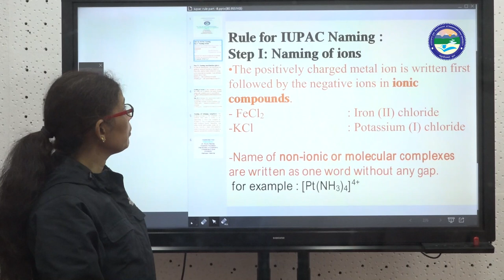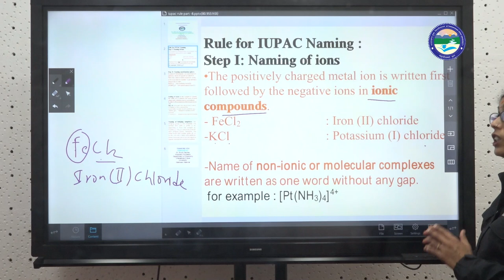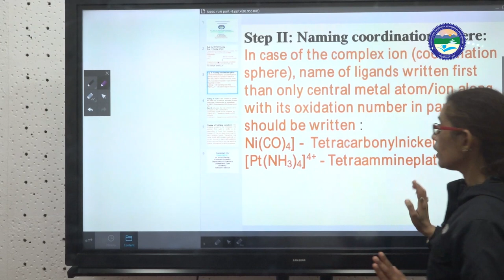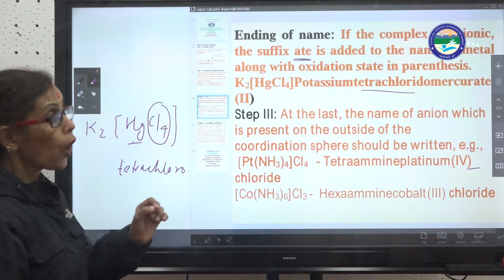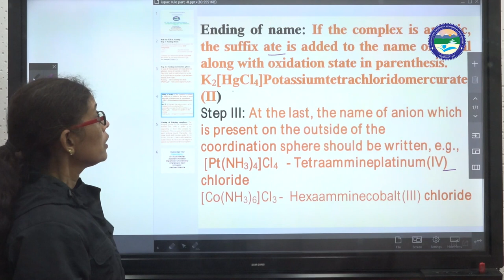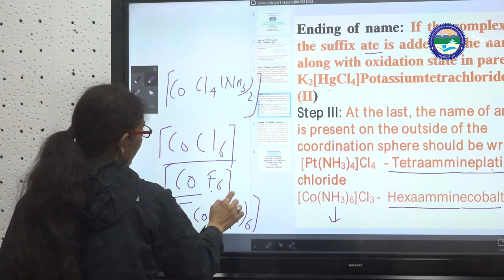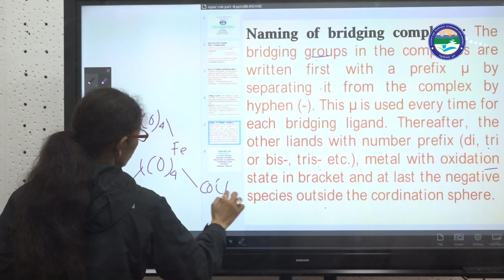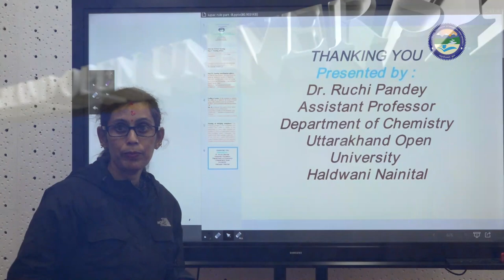B.Sc. IInd year inorganic chemistry coordination compounds part 8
Dr. Ruchi Pandey